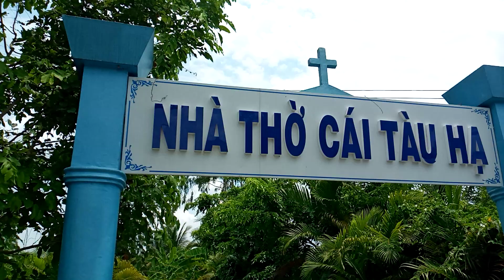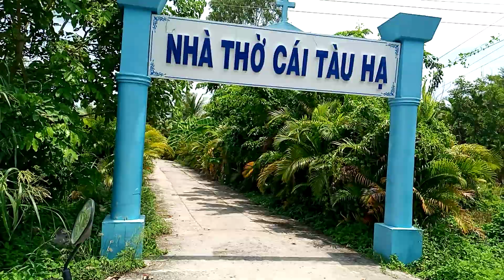Nhà thờ cái tàu hạ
Tọa lạc ở thị trấn cái tàu hạ,châu thành,đồng tháp.